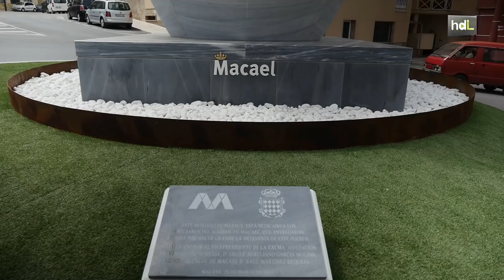HDL Turismo industrial con artesanía y senderismo en el Itinerario Europeo del Mármol de Macael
Aprovechando el reconocimiento mundial de su mármol, la localidad almeriense de Macael ha apostado fuerte por un sector en pleno auge: el turismo industrial. Y lo hace a través de Itinerario Europeo del Mármol un proyecto del que forman parte Italia, Grecia, Bélgica y Portugal. El turista que va a Macael puede contemplar las canteras, los talleres de artesanía o realizar un sendero por los antiguos caminos por los que bajaban los carros con el mármol. Este proyecto les permite darse a conocer por todo el mundo con la participación en las ferias internacionales de Turismo más importantes de Europa.